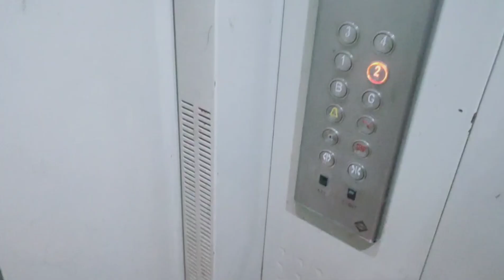Photoshoot idea with saree❤️.Deepika padukone inspired saree.Cool saree poses in lockdown.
Hi Buddies,